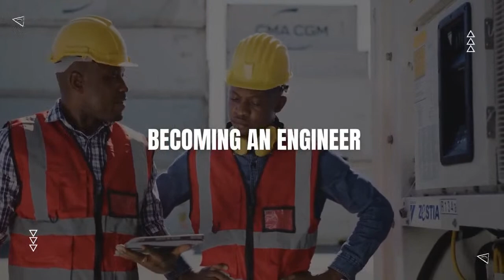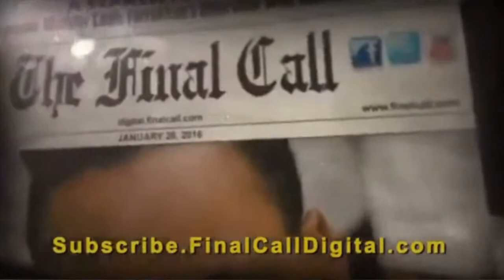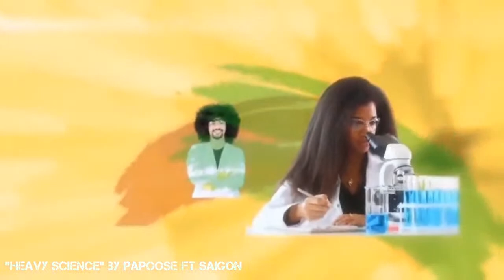Government Contracts, Becoming a Facilities Engineer, and Ownership in Engineering | The STEM Files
How to Secure Government Contracts”, with electricalengineer and generalcontractor, Kevin Champion (@kdchampion79)!
Want to take your business to the next level? Consider securing government contracts 🙌🏽 They can provide stable, long-term revenue streams and boost your company's credibility. And with the right strategy and preparation, you could be the next successful bidder and use these contracts to make your communities decent and safe!
Hosted by the STEMGents, @tariqcardiac and @jabrilliant_engineer!